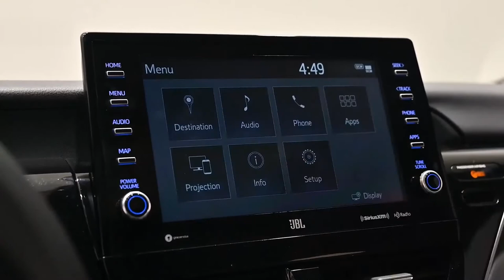2021 Toyota Camry Interior Design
2021 Toyota Camry   Interior Design
Interior presentation of the new Toyota Camry Facelift 2022.

This is the new Toyota Camry Facelift 2021.

2021 Toyota Camry Revealed With New Safety Sense 2.5, XSE Hybrid Trim.

 2021 Toyota Camry is officially here, and it arrives with a host of updates. Notable changes to the range include a brand-new Toyota Safety Sense 2.5 suite, fresh trims like the XSE Hybrid, and a more diverse selection of options designed to keep the best-selling sedan current.

Toyota Safety Sense 2.5 is one of the biggest changes. It comes standard on all versions of the 2021 Camry and improves upon version 2.0 with higher-quality camera and radar elements for expanded response range, improved responsiveness in low-light conditions, pre-collision intersection support, emergency steering assist, adaptive cruise control with smoother overtaking and power assist, and even lane change assist. Toyota says Safety Sense 2.5 debuts on the 2021 Camry but will soon be available on other models in the near future.

Also new for 2021 is the Camry XSE Hybrid. Much like the traditional pure-gas XSE, the Hybrid version gets a new look with gloss black mesh grille inserts, LED headlights, and new 19-inch wheels on the outside, as well as various leather-trimmed features in the cabin. Nothing changes mechanically, though. The Camry XSE Hyrbid still sports a 2.5-liter four-cylinder hybrid powertrain with 208 horsepower (155 kilowatts) and 163 pound-feet (221 newton-meters).
The rest of the 2021 Camry also sees its share of visual updates. Most notably all versions get a makeover to the grille, and the base L model gets discontinued, with the Camry LE taking its place as the new entry-level trim. There’s still a choice of two traditional gas engines in addition to the aforementioned hybrid powertrain: a 2.5-liter four-cylinder and a 3.5-liter V6. The former engine is good for 203 hp (151 kw) and 184 lb-ft (250 nm), while the more powerful V6 produces 301 hp (224 kW) and 267 lb-ft (362 nm).

Two new displays grace the Camry’s interior; buyers can now choose from either a new "floating" 7.0-inch touchscreen or a floating 9.0-inch touchscreen – similar to what you get in the RAV4. XLE and XSE models also offer an available 7.0-inch digital instrument cluster and a 10.0-inch head-up display. All told, Toyota has 17 Camry trims to choose from for 2021.